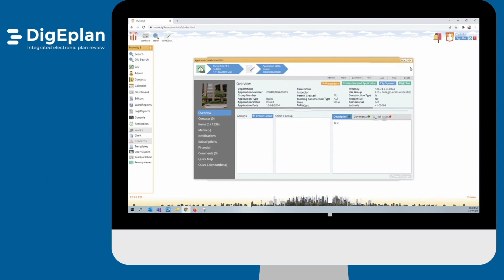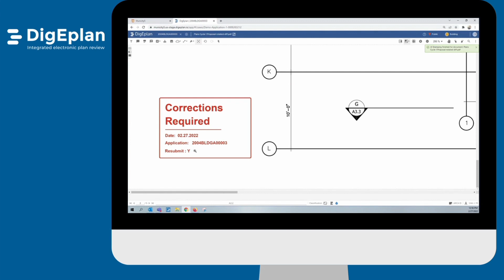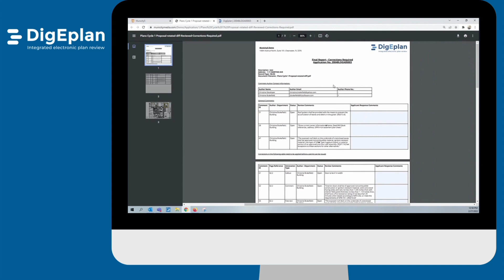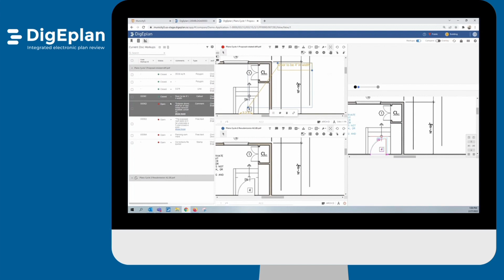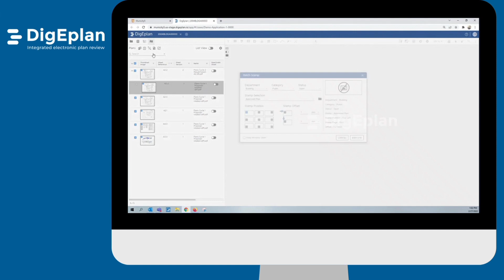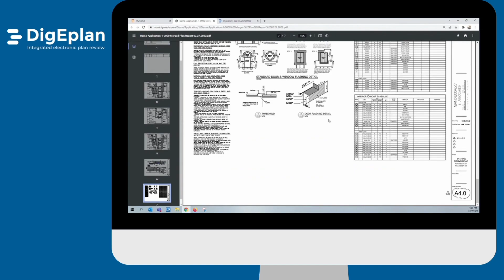DigEplan for Municity 5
DigEplan electronic plan review software can be fully integrated into Municity 5.
ICC CDS is now a technology partner for Avolve to allow our customers to include DigEplan with their Municity solution using CDS as a single point of contact.